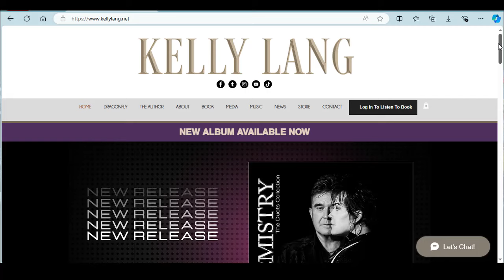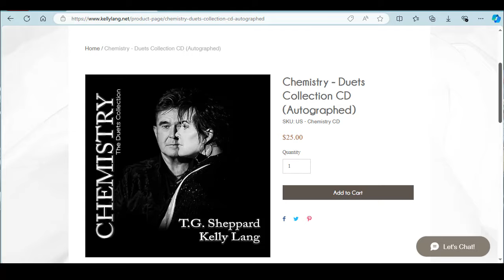T.G. Sheppard and Kelly Lang Debut New Album 'Chemistry'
To purchase The Chemistry album, go to tgsheppard.com or kellylang.net

To get a personalized video message from me, go

Purchase Gold and Silver at Swiss America - 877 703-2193
Tell JIm that Denise Boland referred you!

For miracle mushroom capsules that boost your immune system, the ones that Chris Eryx says cured him from cancer, go to Rememberhealth247.com and get Coriolus Versicolor. It will jump start your immune system!!

Dr. Stella Immanuel website to buy her amazing immune system support products.

Youtube.com/rememberthiswithdeniseboland
Rumble.com/denise

Bringing truth, hope and light.